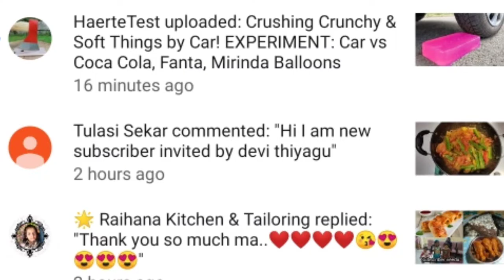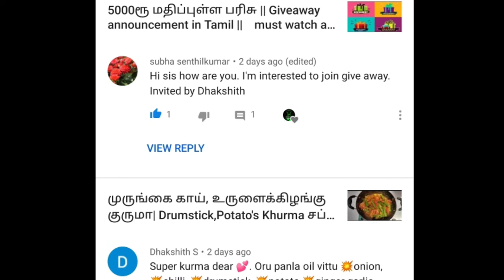சுலபமான முறையில் கோதுமை பிஸ்கட் செய்ய ஒரு கப் கோதுமை மாவு ஒரு கப் அரிசி மாவு போதும் ||wheat biscuit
give away announcement vedio link